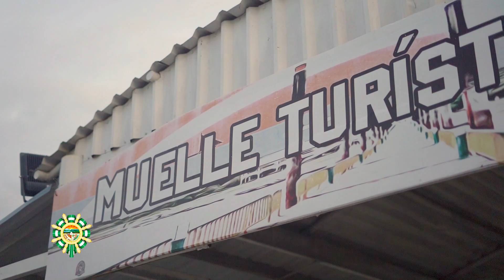Barco ecoturístico cesarense